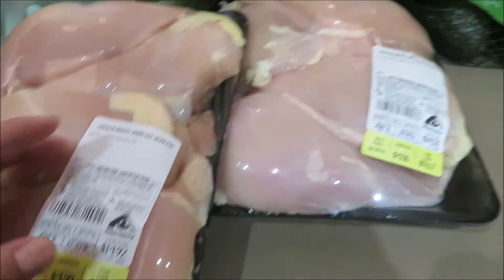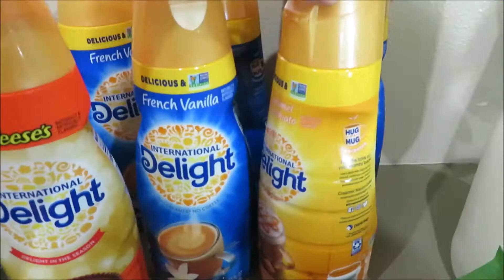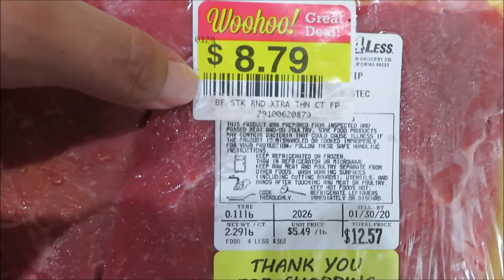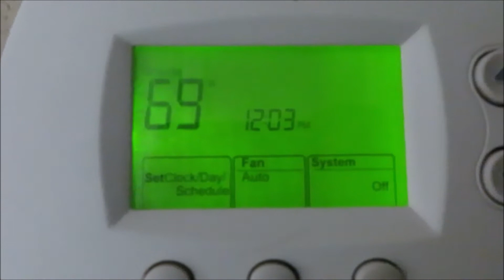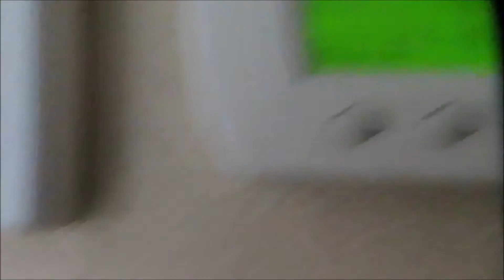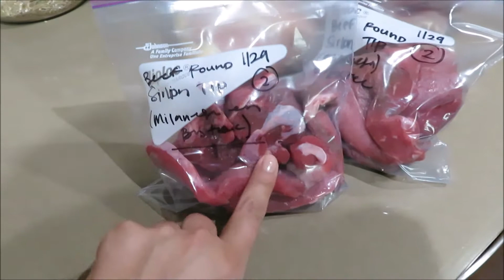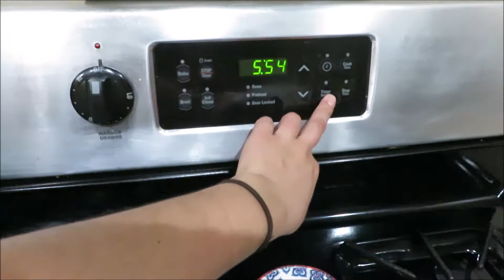GROCERY HAUL, CLEANING, PREPPING | SAHM VLOG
I N T A G R A M | the.g.life4

Hi Everyone! My name is Blanca, I am 30 years old and live in Los Angeles, CA. I am a wife and a mother to a 2 year old boy and I'm currently pregnant with baby #2 (due March 2019). My channel is a place for me to be myself and show you all different aspects of my life. You will see many vlogs, but also organization, cleaning, shopping hauls, meal prep and sometimes crafting videos. This channel is my happy place and where I go to release everything that is scattered in my brain! I hope that you will join me in my life journey!

"Never be afraid of living, be afraid of never living your life."